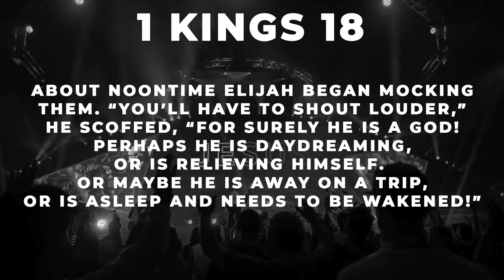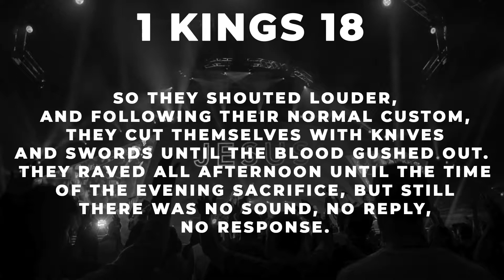Guest Speaker: Ps Russell Evans - 24/08/2018 PM